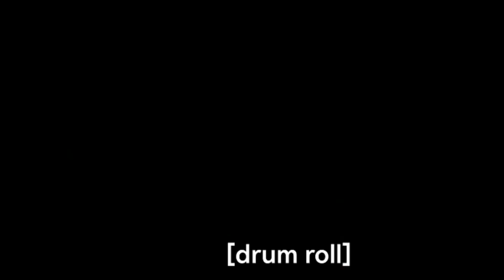amazing digital circus but it's cursed